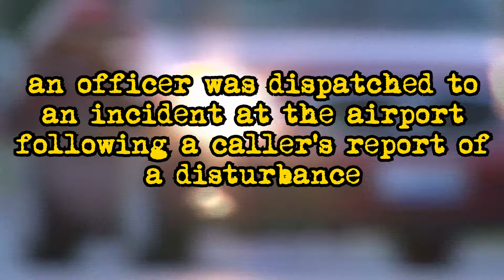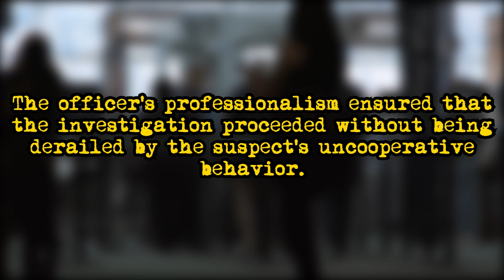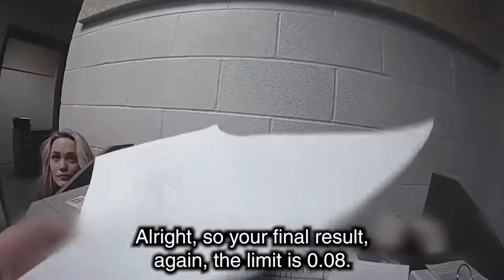When Suspects Try To Seduce Police Officers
When dumb karens have extreme meltdowns